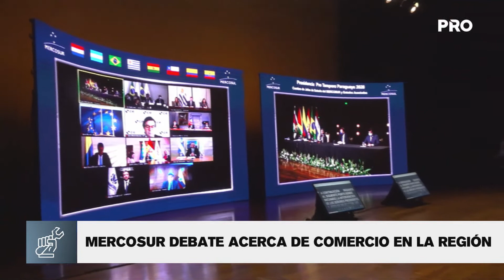Mercosur debate acerca de comercio en la región